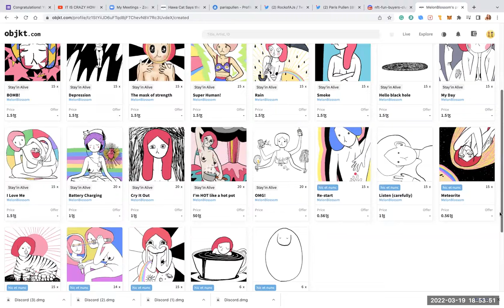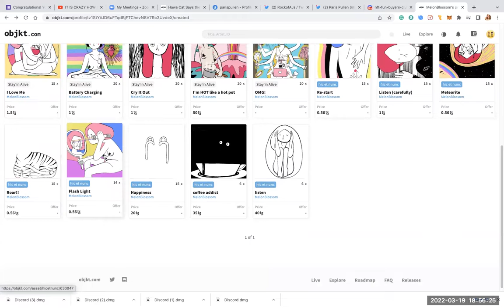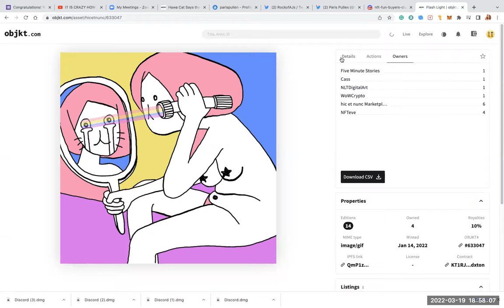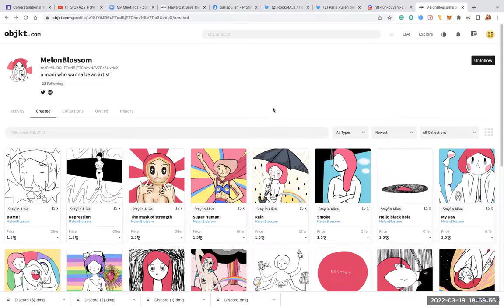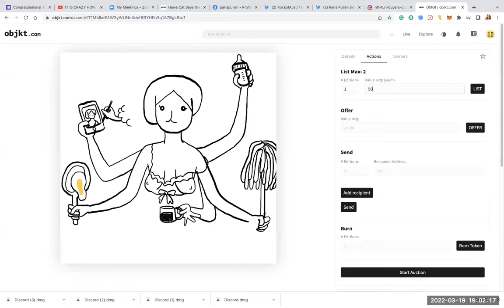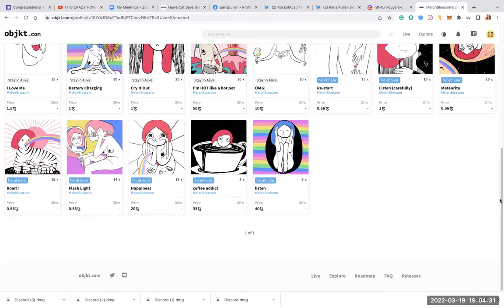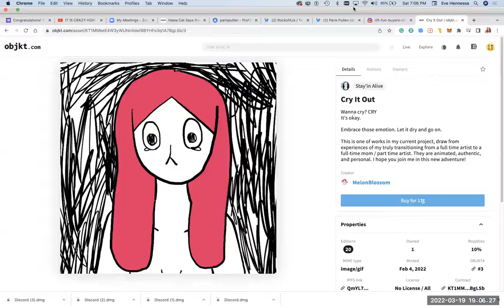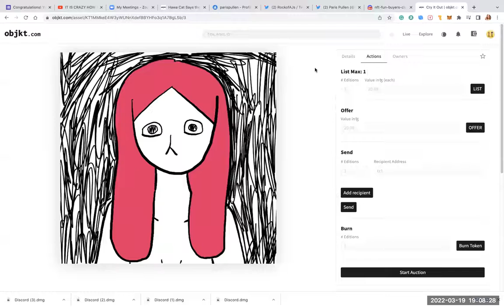MelonBlosson Buy Out & Instructions NFT FUN BUYERS CLUB!!!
get your tezos here 🔗

💰 Start your NFT & Crypto journey here: get $10 Free Bitcoin

As of today, ita about $9.50 USD

You must buy from me NFTeve, not on the resale or secondary market!!
DM @nftladyeve on Twitter if you join,
 or email per the Unlockabkle for the private discord

🐋 🏖🏖 JOIN HERE! 🏖 🏖🐋 BUYERS CLUB in POLYGON & ALSO ETH

NFT FUN BUYERS CLUB TWITTER SPACES 9:30 AM EST Monday to Friday!

💰 Buy ETH, POLYGON, TEZOS, Solana etc here on Coinbase: get $10 Free Bitcoin

🏖 Use My affiliate link & get a piece of FREE LAND when you purchase in SUPERWORD~ All unsold plots are 0.1 ETH GET A FREE PLOT with your first purchase using this link!